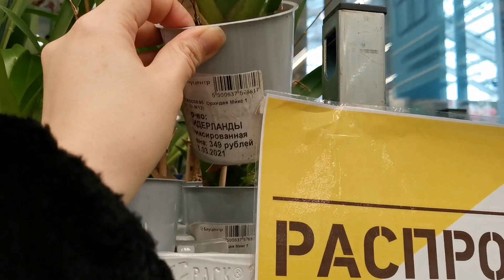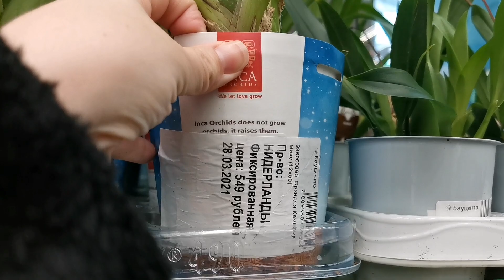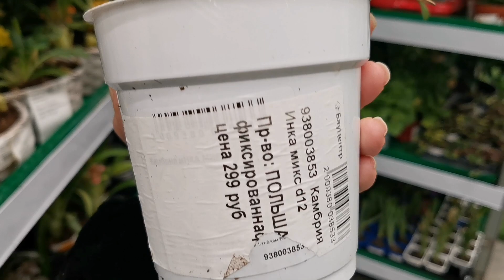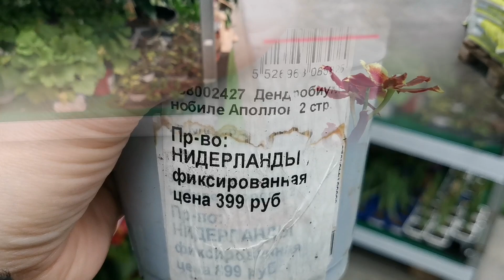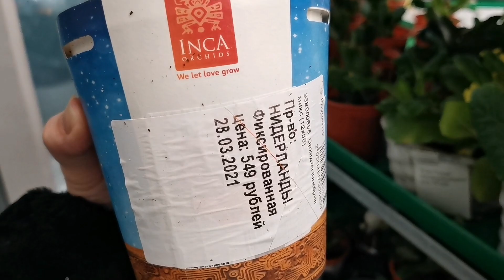Распродажа орхидей в Бауцентре г. Омск от 199 рублей.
В Бауцентре на левом берегу на уценке фаленопсисы, камбрии, онцидиумы, дендробиум.